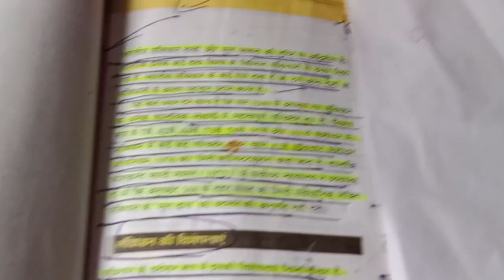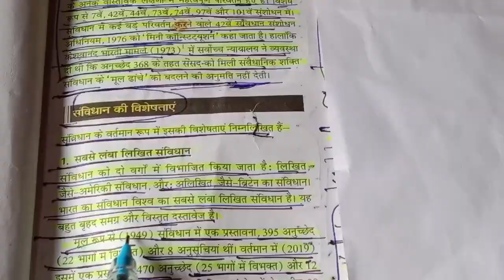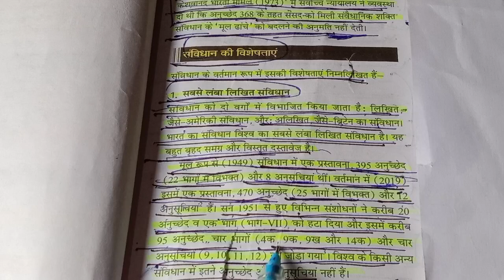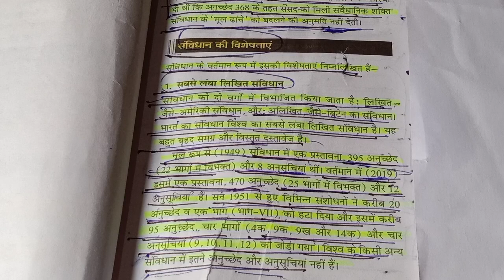indian polity lecture 7,uppgt,tgt,upsc,bharat ka kamvidhan